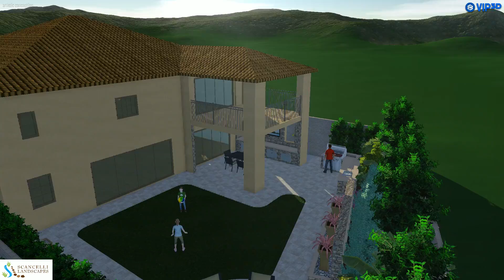Altair 8-F by Scancelli Landscapes